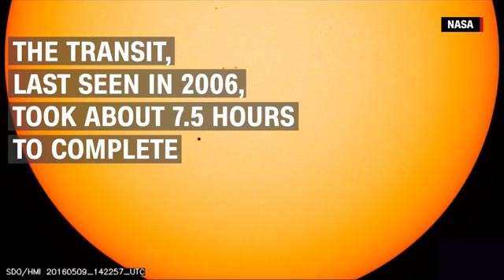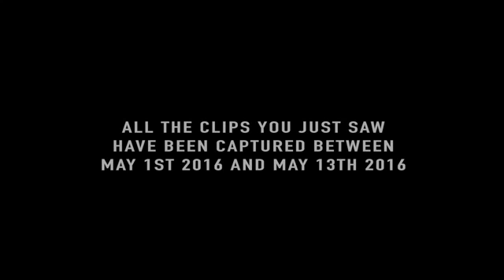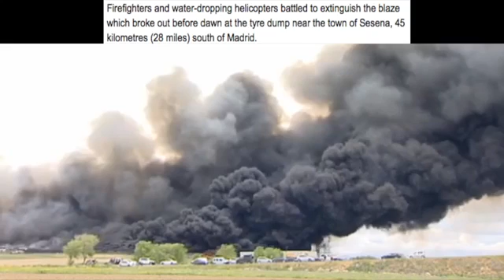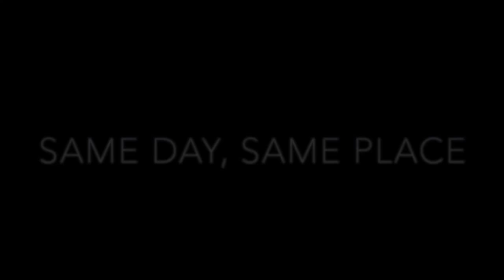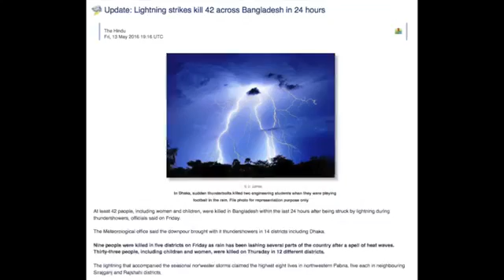2016 IS STRANGE Part 13 // MAY